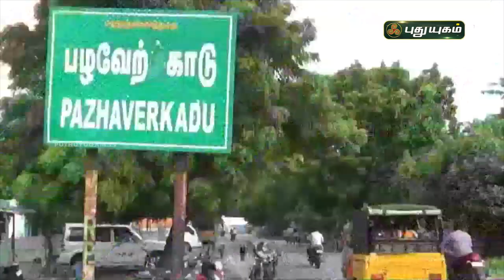பல் குத்தும் குச்சியில் கலை வண்ணம் கண்ட இளைஞர் | திருவள்ளூர் | செய்தித் துளிகள்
பல் குத்தும் குச்சியில் கலை வண்ணம் கண்ட இளைஞர் | திருவள்ளூர் | செய்தித் துளிகள் | PuthuyugamTV